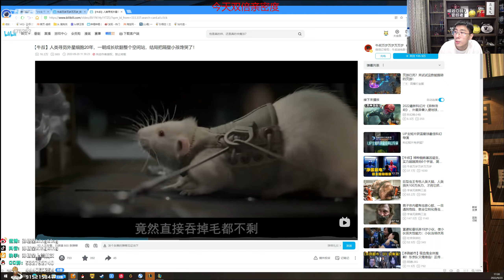【猴哥】蘭林漢悟空：狗頭VS狼人 國服 傷害算不好 還想玩極限（20220925P10)